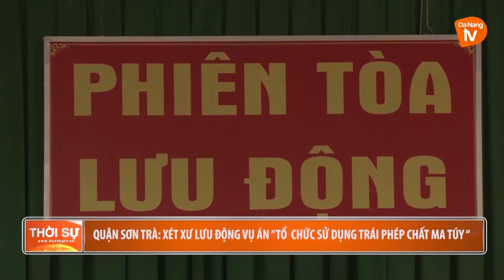QUẬN SƠN TRÀ: XÉT XƯ LƯU ĐỘNG VỤ ÁN “TỔ CHỨC SỬ DỤNG TRÁI PHÉP CHẤT MA TÚY”